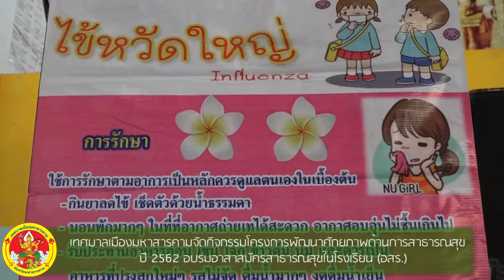ข่าวประจำวันเทศบาลเมืองมหาสารคาม 24 มิ ย 62